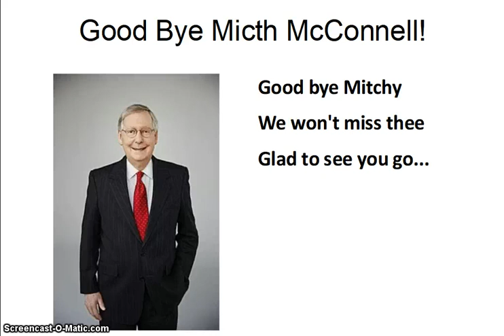Mitch McConnell | Good bye Mitchy ...New hit song! [ Goodbye to Mitch McConnell ] (2021)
Understanding the Bible Christian Audio Book: Faith Strength & Motivational Verses of Encouragement KJV
This link allows you to play a FREE version of this amazing audio book!

A farewell song to former senate majority leader to now senate minority leader Mitch Mcconnell. Thanks to the hard work of Stacy Abrams and many hard workers in the state of Georgia, Mitch can now step down as the senate majority leader, also known as the grim reaper.
Now Chuck Schumer can take the lead and help all of Joe Biden's appointments get approved.